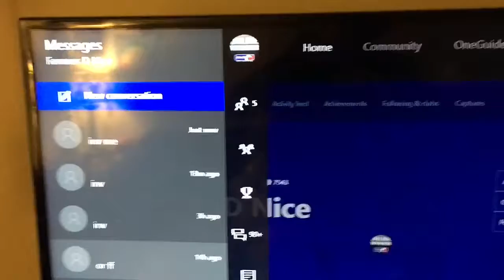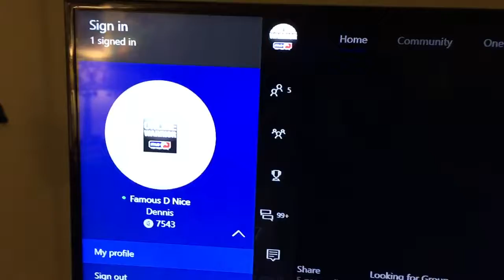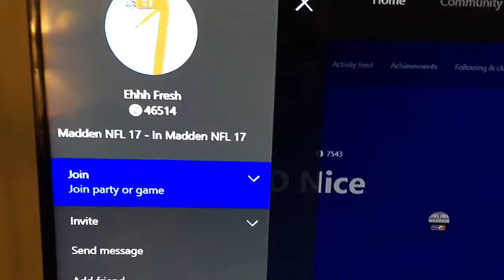Gb madden Not Again v Pick 6 1034